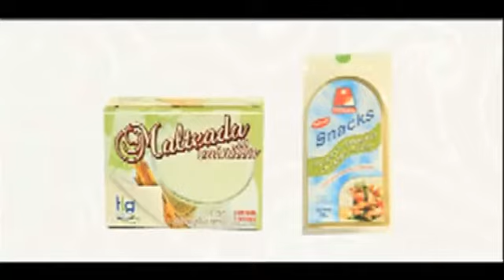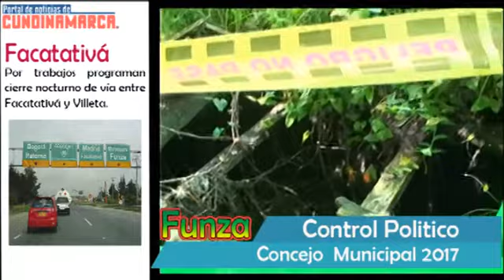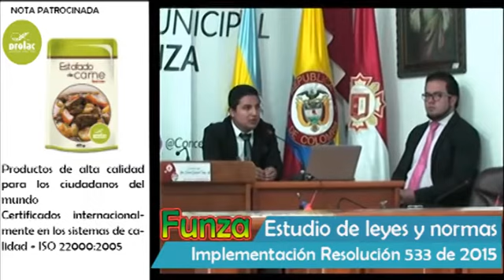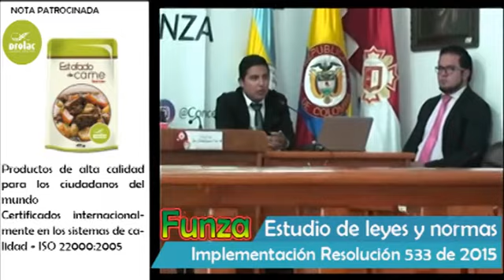Concejo de Funza - Porlac Colombia.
Concejo de Funza
Realiza Control Político y Estudio de Normas y Leyes en 2017.
Presidente Roberto Organista Insuasti.

Con el patrocinio de Prolac Colombia, productores de alimentos larga vida y raciones de campaña para el ejército colombiano y la cruz roja internacional.